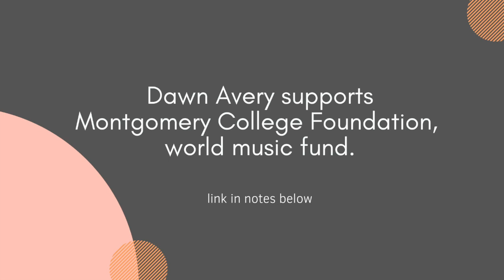Dawn Avery & Melissa Dunphy In Conversation - 05/17/2021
**Dawn Avery and Dr. Melissa Dunphy are two strong female composers and storytellers originally from opposites sides of the globe meet for the first time. Both are studied, cultured with very clear and sophisticated points of view matched with a healthy dose of curiosity. Join us for what promises to be a riveting discussion. The evening will closed with a brief Q&A.

PAY IT FORWARD:
In exchange for this conversation, please consider donating to either or both of these organizations or amplifying the work that they are doing.
***Dawn Avery asks for donations for to go to Montgomery College Foundation, earmarked world music fund.
***Melissa Dunphy supports Young Women Composers Camp.

ABOUT THE ARTISTS:
DAWN AVERY, composer, cellist, vocalist, educator and GRAMMY nominated performer has worked with musical luminaries Luciano Pavarotti, Sting, John Cale, R. Carlos Nakai, Phillip Glass, Glen Velez and Grover Washington. Her work employs elements of sacred and world music grounded in her spiritual practices from around the world. Dawn has collected awards for her classical compositions from Duke University, the Ford Foundation’s Indigenous Knowledge, Expressive Culture grant program (of the American Composers Forum), the Smithsonian’s National Museum of the American Indian, American Dance Festival, and Meet the Composer, among others.  Her music can be heard on radio, television and film including interviews with Native America Calling, NPR, and the CBC. Avery has participated in many composer residencies, including the Atlantic Center for the Arts for the New Victory Theatre production on Broadway, Ajijaack on Turtle Island, an environmental Indigenous work produced by Heather Henson of the Jim Henson legacy.

Her recent commissions include a piece for violin/ piano Duo Concertante, dedicated to the Murdered and Missing Indigenous Women and Girls and the symbiotic relationship between water and women and a short opera entitled “Trials and Tears” written with librettist Ty Defoe and performed by the Alliance for New Music Theatre. In addition to composing chamber music, Avery tours spiritual downtempo multi-media projects (featuring music, dance, film, storytelling and ritual), having won several Global Music Awards. Dr. Dawn Avery holds a PhD in ethnomusicology and is dedicated to future generations as a professor at Montgomery College in Maryland. Upcoming commissions include a short Opera about Sakakewa by Fargo-Moorhead Opera, a piece dedicated to “Love in the Time of Covid” by Duo Concertante and a chamber piece about Justice, Freedom and the Great Law of Peace for CityMusic Cleveland.

Composer MELISSA DUNPHY specializes in political, vocal, and theatrical music. She first came to national attention whenher large-scale work the Gonzales Cantata was featured in The Wall Street Journal, The Atlantic, National Review, FoxNews, and on The Rachel Maddow Show. Other notable works include the song cycle Tesla’s Pigeon, which won firstplace in the NATS Art Song Composition Award, and choral work What do you think I fought for at Omaha Beach? whichwon the Simon Carrington Chamber Singers Competition and has been performed nationally by ensembles includingChanticleer and Cantus. Dunphy is the recipient of a 2020 Opera America Discovery Grant for Alice Tierney, a new operacommission by Oberlin Conservatory set to premiere in 2023. She has been composer-in-residence for the ImmaculataSymphony Orchestra, Volti, and the St. Louis Chamber Chorus, and her commissions include works for VOCES8, Mendelssohn Chorus, and the Kennett Symphony. Dunphy is also a Barrymore Award-nominated theater composer and is Director of Music Composition for the O’Neill National Puppetry Conference. Dunphy has a Ph.D. in composition from the University of Pennsylvania and a B.M. from West Chester University and is on faculty at Rutgers University.